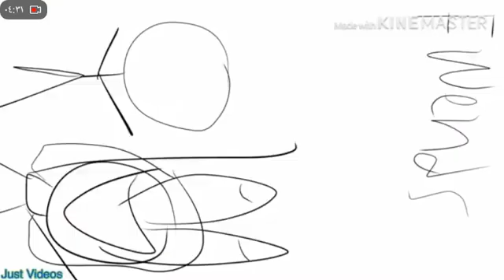what lf l met slenderman? [gaycha life] *^~^*(1)